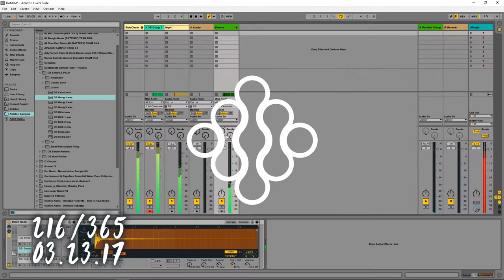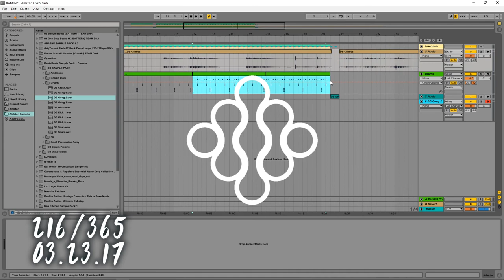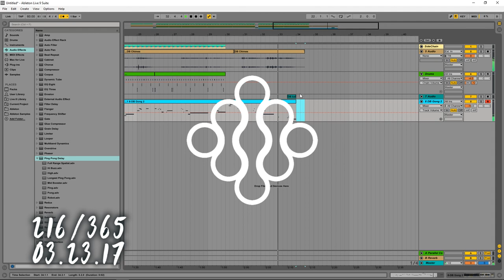216 [MUSIC ONLY] LBRNTH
Made entirely with samples from this sample pack!